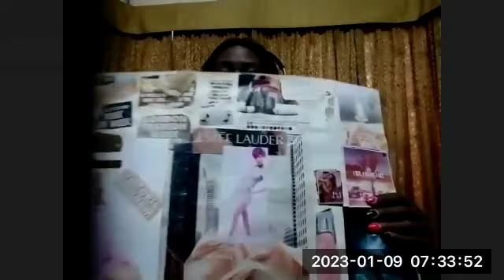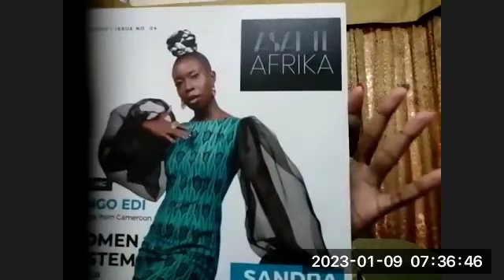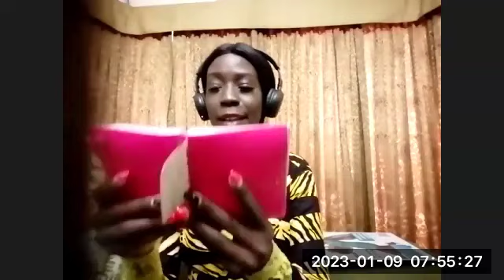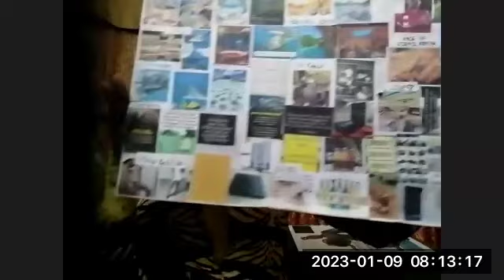How to Use a Vision Board by Sandra Odino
This is a powerful testimony on how to harness the Power of Vision Boards; step-by-step walkthrough. You will enjoy the stories and learn what you need to know about vision boards and how to use them.

Sandra Odino is passionate about self development and living the best possible life. She is an entrepreneur, a runway and commercial model.
 She has been doing events for the last 3 years. At first, it started as a hobby then last eventually she decided to do it professionally and the journey has been AMAZING. She loves to share her experience and personal stories on how vision and vision board work.